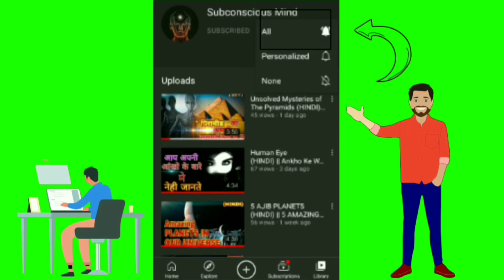Most Mysterious Islands (HINDI) || Rahasyamayi Tapu || Poveglia Island || Socotra Island || In Hindi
Poveglia Island -

Poveglia is a small island located between Venice and Lido in the Venetian Lagoon, northern Italy. A small canal divides the island into two separate parts. The island first appears in the historical record in 421, and was populated until the residents fled warfare in 1379.

Socotra Island-

Socotra or Soqotra, located between the Guardafui Channel and the Arabian Sea, is the largest of the four islands in Socotra Archipelago. The territory is located near major shipping routes and is officially part of Yemen, and had long been a subdivision of Aden Governorate.